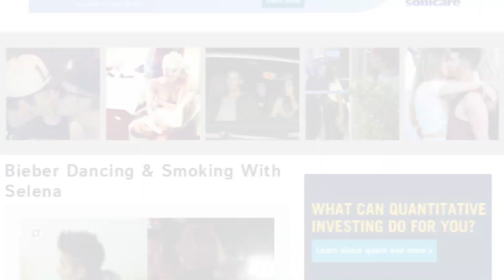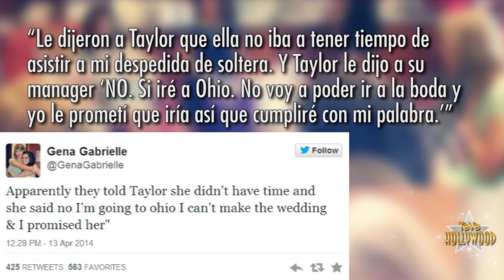Jelena Fumando Juntos & Taylor Swift Nos Hace Lucir Mal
Justin y Selena fumando en Coachella, Lana Del rey estrena una nueva canción, y Taylor Swift hace lo imposible... y haciéndonos a todos lucir muy mal en el proceso! Que tal amigos y bienvenidos a Clevver teve! Ya no creo que quede ni una persona en el planeta que no se haya enterado de que Justin Bieber y Selena Gomez están juntos de nuevo! Y ahora juntos se han ido para el festival de música Coachella donde Sel lo espero detrás del escenario mientras que el daba una presentación musical que nadie se esperaba- completa con baile, un enorme sombrero, y el rapero Chance the rapper. Que se cuiden la salud ya que fueron capturados fumando cigarrillos. Quizas las hermanas jenners animen a Sel a que deje el cigarro, ya Kiley, Kendall y Selena disfrutaron el festival juntas todo el tiempo.
Otra que sorprendió al público en Coachella con su presentación en vivo fue Lana del rey!
La cantante famosa por su voz media ronca debuto una nueva canción en el festival llamada "West Coast" o costa del oeste. Oigan un pedacito del sencillo.
Que les parecio? Ahora... hay una famosa cantante que NO asistió al legendario festival de música porque tenia cosas mas importantes que hacer. Y esa es Taylor Swift. Mientras que el resto de nosotros nos pasamos el fin de semana buscando cualquier excusa para NO ser productivos- Taylor Swift, una de las mujeres más ocupadas en el planeta encontró el tiempo para viajar al estado de Ohio y a la  despedida de soltera de una FAN! Durante los últimos 7 años Taylor ha visto a Gena en sus conciertos tantas veces que las dos genuinamente se han vuelto buenas amigas. Gena explico en su twitter como paso todo. "Le dijeron a Taylor que ella no iba a tener tiempo de asistir a mi despedida de soltera. Y Taylor le dijo a su manager 'NO. Si iré a Ohio. No voy a poder ir a la boda y yo le prometí que iría así que cumpliré con mi palabra.'" Gena siguió diciendo que el chofer de Taylor le confeso a ella que Tay organizo este espontaneo viaje a la una de la mañana. Y que la estrella le dijo "Necesito estar allí y llegar puntual."  Y no solamente llego Taylor, y no solamente Taylor fui sin escribir los detalles en su Twitter pues ella no estaba tratando de publicitar su buena obra, sino llego LLENA de regalos. Todo lo que necesitaría Gena en su cocina se lo trajo Taylor Swift. Y hay mas! Taylor hasta le trajo galletitas dulces que ella misma orneo! O- y hay más! Taylor con sus propias manos y durante su día tan ocupado tomo el tiempo para pintarle esto a la pareja con el nombre de los dos, la fecha de la boda, y con el texto "Es una historia de amor." Eh, cuan considerada, creativa, y amable fue Taylor Swift con todo eso? Como es que la mujer mas ocupada del oeste tuvo el tiempo de hacer todo eso y yo no encuentro el tiempo de cambiarle el aceite a mi Toyota?! In...Creible. Dejenme saber que les pareció todo esto!  Yo soy Miriam Isa y asi me pueden encontrar en twitter. Y háganle clic aquí para oir a las estrellas hablar de Justin Bieber y el sizzurp! Pero antes de todo eso: aquí esta el botón de suscripción. Haganlo. Denle un clic! Muchas Risas les espera al otro lado.